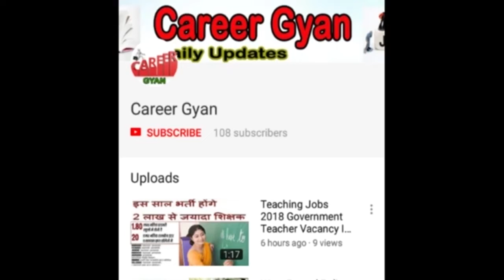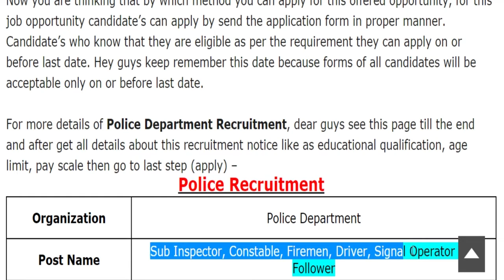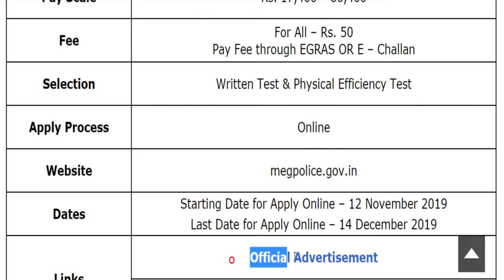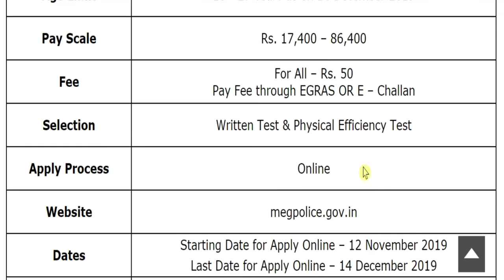पुलिस में निकली बड़ी भर्ती (Police Constable, SI Vacancy 2019 – Apply Online)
Hey guys, here in this video we are providing you details about Police Recruitment 2019 latest update. Recently application forms are inviting from Indian national eligible candidates by Police Department for fill up the post of Sub Inspector, Constable, Firemen, Driver, Signal Operator and Follower. Through this recruitment notification there are Large Numbers of vacancies will be fulfilled. Candidates who are eligible and liable for this recruitment opportunity, they can apply on or before last date. For more information related to this recruitment opportunity like eligibility criteria, selection process, application fee details, so please see this video till the end.

Meghalaya Police Constable Recruitment 2019
Police Recruitment 2019 Apply Online
Police Recruitment 2019 Notification
Police Advertisement 2019